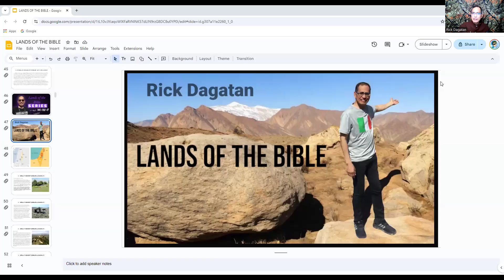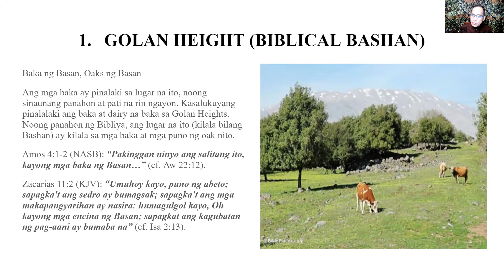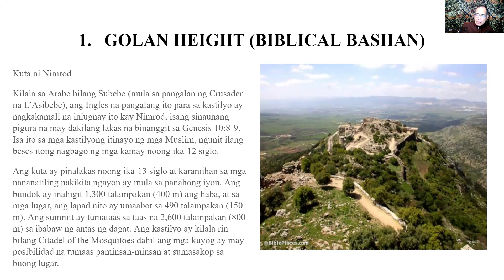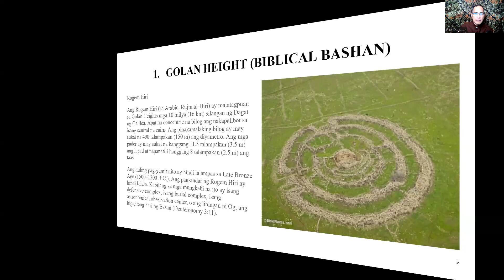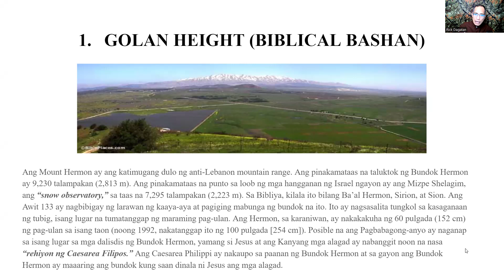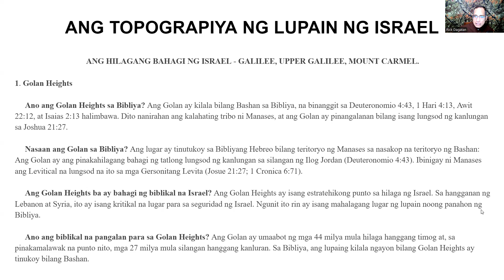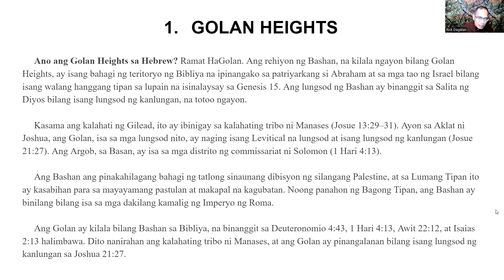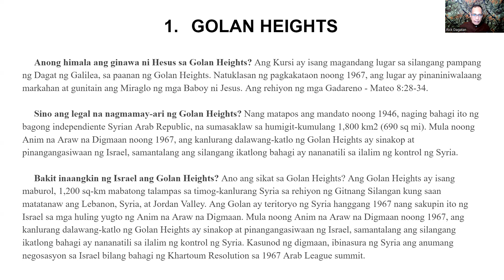DAY 343: LANDS OF THE BIBLE SERIES #7: NORTHERN ISRAEL - GOLAN HEIGHTS, PART 1.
LANDS OF THE BIBLE